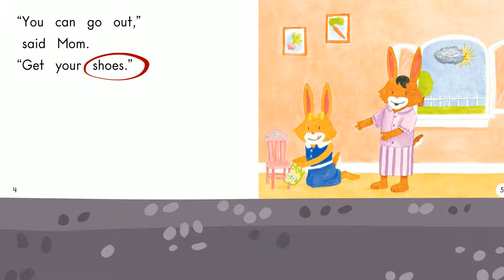My English Garden: 67 Out to Play